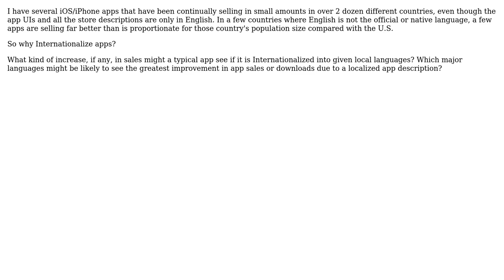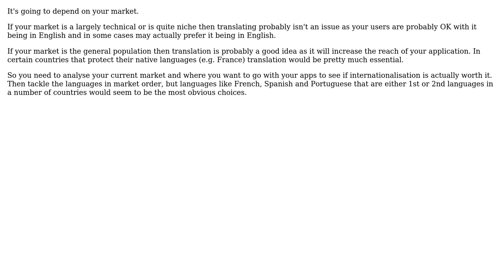Software Engineering: Value of Internationalization in the iPhone App store? (2 Solutions!!)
Software Engineering: Value of Internationalization in the iPhone App store?

With thanks & praise to God, and with thanks to the many people who have made this project possible! | Content (except music & images) licensed under CC BY-SA | Music | Images & others | With thanks to user Jimmy Collins user hotpaw2 user ChrisF and the Stack Exchange Network Trademarks are property of their respective owners. You are responsible for your own actions.